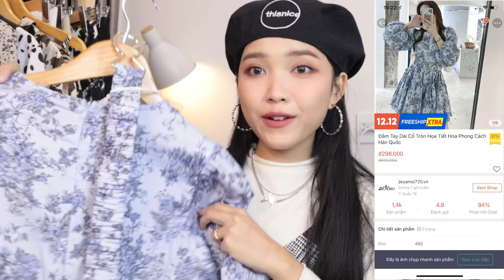[SHOPEE HAUL #4] MẶC ĐẸP NHƯ HOT TIKTOKER ❤️❤️❤️ | BELLA TRƯƠNG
Shopee Beauty Club ra đời trở thành nơi kết nối và chia sẻ giữa những tín đồ mê làm đẹp, chuyên gia làm đẹp và nhãn hàng, mang đến cho bạn vẻ ngoài tự tin hơn.
Đến với Shopee Beauty Club, bạn có thể lựa ngay cho mình những sản phẩm làm đẹp chuẩn từ Shopee Mall và Shop Yêu Thích kèm ưu đãi và quyền lợi độc quyền hấp dẫn nhất.
Shopee Beauty Club tin rằng đây là nơi để những bạn mê làm đẹp có thể cùng nhau chia sẻ những tips làm đẹp hay ho và thoải mái viết lên những trải nghiệm đánh giá của mình về các sản phẩm làm đẹp. Và đặc biệt, Shopee Beauty Club cũng là cầu nối tạo điều kiện cho những tín đồ làm đẹp học hỏi kinh nghiệm từ các chuyên gia và nhãn hàng. Nhanh tay đăng kí ngay để tận hưởng những ưu đãi hấp dẫn không thể bỏ qua!

SET 1: HẾT HÀNG MẤT TIÊU

MŨ DA

BOOT DA ĐEN

SET 2

ÁO TAY DÀI

CHÂN VÁY ĐEN CHỮ A

SET 3

ĐẦM TAY CỔ TRÒN HỌA TIẾT XANH HÀN QUỐC

SET 4

ĐẦM MỎNG MÙA THU HÀN QUỐC

MŨ NỒI NÂU

SET 5

SƠ MI TAY DÀI CHẤM BI + ÁO VEST ĐEN

MŨ NỒI ĐEN

SET 6

ÁO HẾT MẤT TIÊU :(

QUẦN DÀI ỐNG RỘNG (size S)

MŨ BUCKET NÂU

SET 7: ĐẦM DÂY ÔM NGỰA VẰN

ÁO KHOÁC BLAZER (size S)

SET 8

ÁO CROPTOP TRẮNG

CHÂN VÁY HỌA TIẾT

SET 9

VÁY THỔ CẨM DÀI

ÁO LEN CỔ LỌ

MŨ BUCKET NÂU